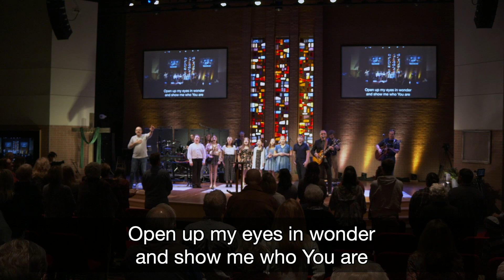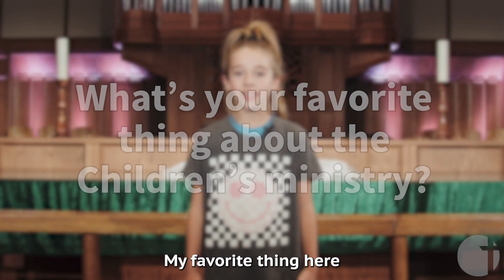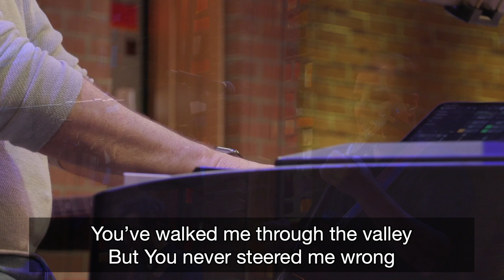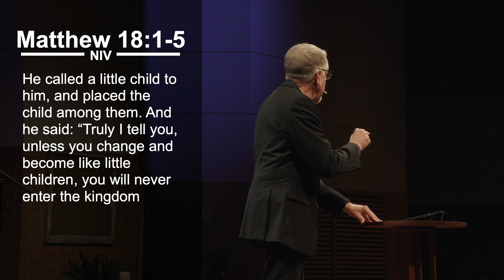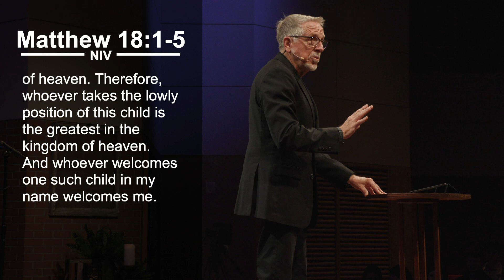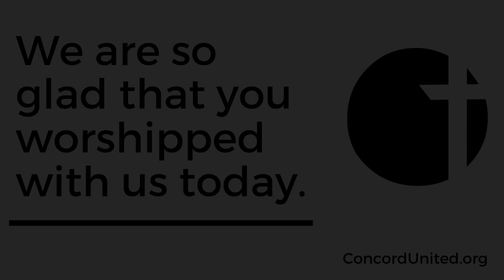Faith Like a Child | Rev. Larry Trotter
Jesus instructs us all to aspire to have faith like a child who exhibits humility and awe (Matt 18:1-5). This type of faith requires a deep dependence on God and a deep commitment to remove the obstacles that would prevent children from discovering faith (Matt 19:13-15). Removing the obstacles that prevent children from finding faith requires providing the physical space children need at church and providing space for children in our lives and our calendars. Intergenerational relationships are the most crucial element in the faith development of our children. In fact, intergenerational relationships are so important that Jesus said, “Whoever welcomes a child in my name welcomes me (Matt 18:5).”
Scripture - Matthew 18:1-5, Matthew 19:13-15

Watch us live on Youtube or Facebook @ 9AM and 11AM on Sunday